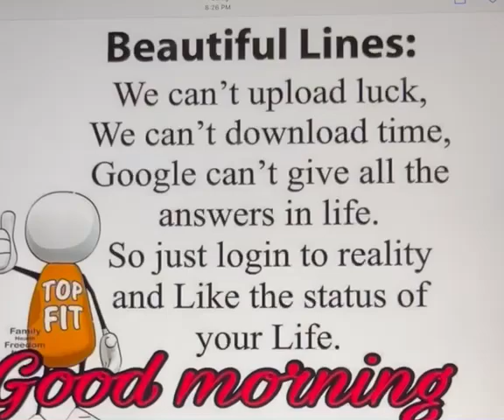Good MorningNutrition Kiranbedi Short Life